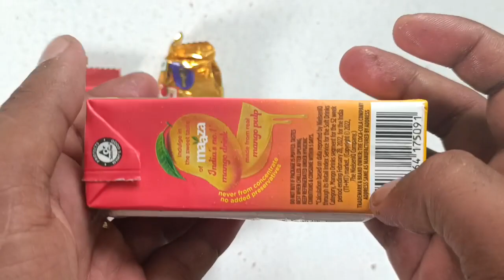Kitkat vs 5star vs mango vs dairymilk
Total chocolate
dairymilk
gems
5star
Gems
crispello
kitkat

Chocolate
lots of Chocolate
Chocolate video

All Chocolate
Dairy milk Chocolate
lot's of candies